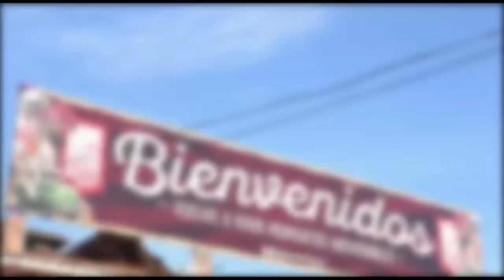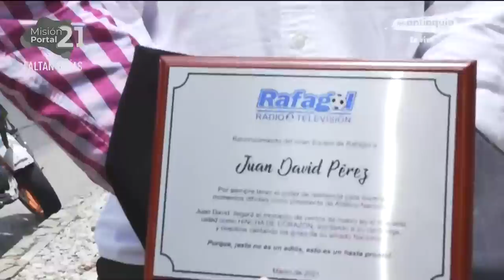EL SÚPER DEBATE 21 DE MARZO DE 2021